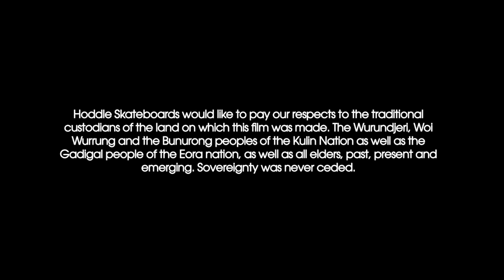HODDLE ~ ZUZIC & LUXTON ~ PRO REDUX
Edited by Jon Fitzgerald & George Kousoulis

Filmed by Jon Fitzgerald, George Kousoulis, Geoff Campbell, Orion Stefanidis, Neihana Tonkin